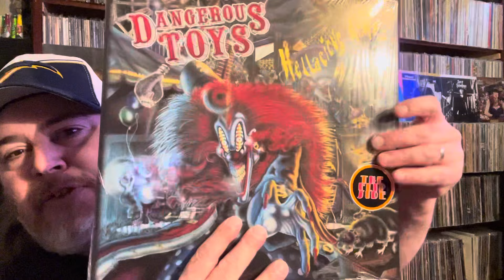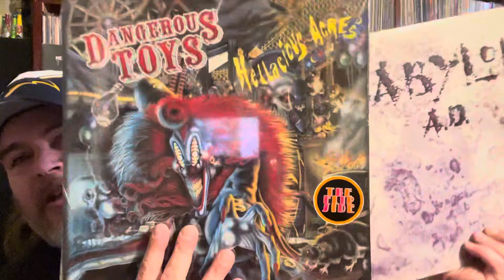Double VCLT Grail From JC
Thank you so much Josh
JC’s Channel